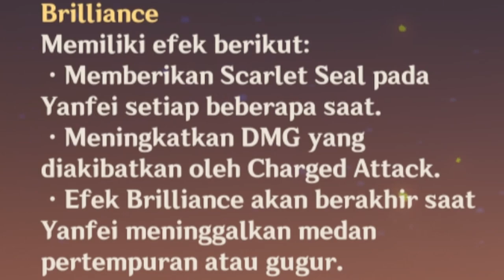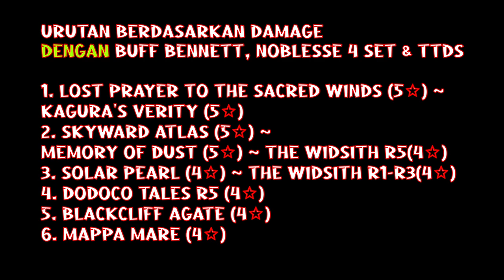Hindari Kesalahan Yanfei ini Sekarang!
Yuk Kita bahas kesalahan yang sering terjadi pada para pemain Yanfei

Ringkasan di sini:
KESALAHAN 1 - KESERINGAN NORMAL ATK
Combo: N1 - N2 - N3 - CA
Combo C6: N1 - N2 - N3 - N4 - CA
Talent: Normal ATK - Burst - Skill

KESALAHAN 2 - ABIS SKILL & BURST MALAH NORMAL ATK DOANK
KESALAHAN 3 - BIJI PENUH, MALAH SKILL ATAU BURST
KESALAHAN 4 - ABIS BURST MALAH GANTI CHARACTER
Combo: Burst - CA - N1 - CA - N1 - CA - N1 - CA…
Combo C6: Burst - CA - N1 - N2 - CA - N1 - N2 - CA - N1 - N2 - CA…

KESALAHAN 5 - GA BAWA SUPPORT SHIELD
team comps

1. Yanfei

2.
Cryo Enabler: Rosaria / Qiqi / Kaeya
Hydro Enabler: Xingqiu / Kokomi / Mona
Electro Enabler: Fischl / Beidou / Yae

3.
Support Buffer:  Bennett / Yunjin
CC / debuffer: Kazuha / Venti / Sucrose
Debuffer / Healer: Jean / Sayu

4.
Support Shield: Zhongli / Diona / Thoma / Noelle

KESALAHAN 6 - ARTIFACTNYA
Untuk stat utama sand ATK% / EM, goblet pyro dan circlet critical dengan substat
1. Critical DMG / Rate
2. ATK%
3. ER% (khusus shimenawa, ER ga usah)
4. EM
5. ATK

KESALAHAN 7 - WEAPON
Untuk weapon akan Kokobear list di layar ya, urutan kekuatan ini tanpa buff bennett, noblesse atau TTDS.
1. Skyward Atlas (5✩) ~ Memory of Dust (5✩)
2. Lost Prayer to the Sacred Winds (5✩)
3. Kagura's Verity (5✩)
4. The Widsith R5 (4✩)
5. Dodoco Tales R5 (4✩)
6. The Widsidth R1-R3 (4✩)~ Solar Pearl (4✩)
7. Blackcliff Agate (4✩)
8. Mappa Mare (4✩)

Tapi jika kalian selalu membawa bennett dengan noblesse atau character dengan TTDS: urutannya sbb.
1. Lost Prayer to the Sacred Winds (5✩) ~ Kagura's Verity (5✩)
2. Skyward Atlas (5✩) ~ Memory of Dust (5✩) ~ The Widsith R5(4✩)
3. Solar Pearl (4✩) ~ The Widsith R1-R3(4✩)
4. Dodoco Tales R5 (4✩)
5. Blackcliff Agate (4✩)
6. Mappa Mare (4✩)

CATATAN TAMBAHAN C4
Khusus untuk yang berfokus hanya menggunakan Yanfei Konstelasi 4 sebagai support shield, Maka untuk artifactnya Kokobear temukan artifact-artifact ini yang cocok untuk Yanfei C4 seperti 2 Emblem untuk energy recharge nya supaya cepat mengisi burstnya dan 2 tenacity untuk tambahan HP nya supaya shield nya jadi tebal. Alternatif lainnya, kalian bisa gunakan Noblesse 4 set supaya kalian bisa meningkatkan 20% ATK ke 1 party.
1. Emblem of Severed Fate (2) Tenacity of the Millelith (2)
2. Noblesse Oblige (4)

Perhatikan juga untuk stat utamanya, artifact sands ER% / HP%, Goblet HP%, dan Circlet HP% guna mempertebal shield dari Yanfei C4 ini. Substatnya kalian bisa berfokus ke ER% demi bisa menutupi energi cost 80 yang cukup besar, lalu HP untuk masalah ketebalan shieldnya.
Sands - Energy Recharge / HP%
Goblet - HP%
Circlet - HP%

1. Energy Recharge
2. HP%
3. Flat HP

Untuk Talentnya kalian bisa tidak naikan sama sekali semua nya, karena tidak akan mempengaruhi ketebalan shieldnya, hanya akan menaikan damage nya sedikit karena semua stat artifact hanya akan berfokus ke ER dan HP, sehingga ATK nya jadi kempes.

Weaponnya kalian bisa gunakan Prototype Amber / Favonius Codex dan TTDS. Prototype Amber lumayan bisa kasih bantuan heal dan juga mengisi burst 1 Yanfei sendiri. Untuk Favonius Codex lumayan bisa naikin ER% yang berguna untuk mengisi burstnya dan jadi battery untuk pyro DPS kalian. TTDS berguna untuk meningkatkan ATK dari karakter yang kalian switch setelah Yanfei. Untuk Energy Rechargenya, kalian bisa kejar minimal 240% jika kalian build Yanfei C4 hanya sebagai support shield.

Target ER: 240% minimal

TIPS PEMULA
Bagi kalian yang mendapatkan karakter Yanfei Di awal permainan, Kalian tidak usah terlalu pusing mengenai komposisi teamnya. Silahkan kalian pasangkan Yanfei dengan siapa saja di team kalian namun membawa character cryo atau hydro akan lumayan memudahkan kalian memberikan damage besar ke musuh.

Untuk artifactnya, Kokobear sadar, ketika mulai bermain, kalian akan kesulitan mendapatkan set artifact yang kalian inginkan, maka untuk stat utamanya kalian bisa berfokus terlebih dahulu ke stat ATK% dan bukan critical karena untuk bermain critical dengan optimal, sangat diperlukan artifact yang berwarna orange yang bisa kalian mulai farm di AR 40, namun Kokobear menyarankan mulai fokus farm artifact dengan intens di AR 45 karena drop artifact orange di AR45 dijamin, ketimbang di AR40 yang masih untung-untungan, artinya Fragile Resin ini akan lebih effisien digunakan pada saat kalian menginjak AR45. Bukan berarti di bawah AR40 tidak boleh farming artifact ya, kalian tetap boleh kok farming artifact, hanya saja jangan terlalu intens.

Untuk senjatanya kalau kalian F2P, Kalian bisa craft Mappa Mare di smith yang mana kalian ga perlu gacha untuk senjata bintang 4 nya ini.

Video saya terinspirasi dari Wuatauw, Kalla Hari dan Neovoid